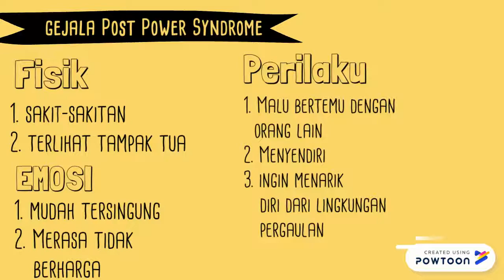Kenali post power syndrome